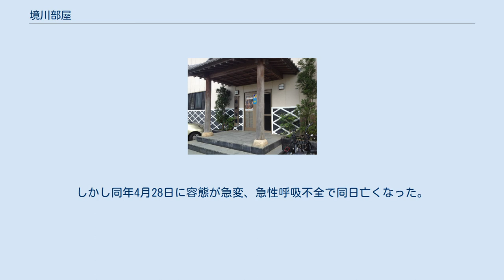境川部屋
境川部屋（さかいがわべや）は、日本相撲協会に所属する出羽海一門の相撲部屋。
 1992年12月に現役を引退して以降、出羽海部屋の部屋付き親方として後進の指導にあたっていた年寄・12代中立（元小結・両国）が、1998年5月に2人の内弟子と同郷の先輩である12代大鳴戸（元幕内・吉の谷）を連れ、出羽海部屋から分家独立して中立部屋を創設した。
12代中立の師匠である12代境川（元横綱・佐田の山）が定年退職を迎える直前の2003年1月に、互いの年寄名跡を交換する形で12代中立は13代境川を襲名し、部屋の名称を境川部屋に変更した。
 学生相撲出身者を積極的に迎え入れており、2002年3月場所に新十両へ昇進した岩木山を最初として、現在までに8人の関取を輩出している。
近年では大関・豪栄道や関脇・妙義龍などといった気鋭が登場して活躍している。
2010年9月場所では当時在籍していた7人の現役関取が全員十両に在位して話題となった。
2016年9月場所では、豪栄道が中立部屋時代を通じて部屋の力士として初となる幕内最高優勝を果たした。
 大関 小結 前頭 2020年6月10日早朝、境川部屋の付近を流れる毛長川にて女性が橋から転落した。
通りかかった男性が110番通報をし、一緒にいた女性がすぐさま近くにある境川部屋へ救援を求めたという。
女性の叫び声を聞いた親方が力士約20人に「すぐ行け!」と救助に向かわせ、岸辺に流された女性を彼らが引き上げて救助した。
所轄の竹の塚警察署からは、境川部屋や救助に携わった男性らに感謝状を贈る予定であると伝えられた。
親方はまた「救助された女性をそっとしておいてあげてほしい。ぺらぺら語るのはかわいそう」と、女性の心境を推し量った上で「いいことをしたとかはサラサラない。男として当たり前のことをしただけ」とだけ、取材記者に語った。
2005年7月に当時三段目の薩喜海が名古屋場所中の愛知県内で火災現場に遭遇、人命救助を行って名前を告げず現場を去ったが、後日、愛知・江南消防署から感謝状を贈られていたことも併せて報道された。
 2021年3月26日、大相撲三月場所13日目、同部屋所属で東三段目65枚目の響龍光稀が、取組ですくい投げを食った際に頭から落ち、意識はあったがうつぶせ状態のまま立つことができず、倒れてから約1分後に、呼び出し3人が仰向けにし、倒れてから約6分後に担架に乗せられて土俵を降り、東京都内の病院に救急搬送され、その際協会関係者に体のしびれを訴えていた。
入院後寝たきりの状態が続いており、肺血栓を患っていたものの、徐々にまひした体が動くようになっていた。
しかし同年4月28日に容態が急変、急性呼吸不全で同日亡くなった。